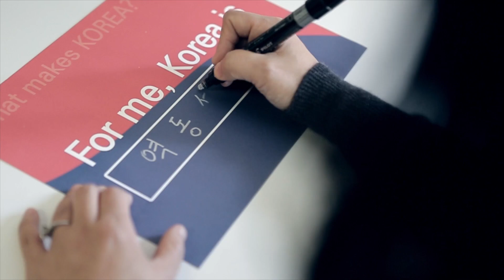[KOREA, Our Stories]세계인이 말하는 '대한민국'(long)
세계인들에게 듣는 '대한민국' '한국다움'.